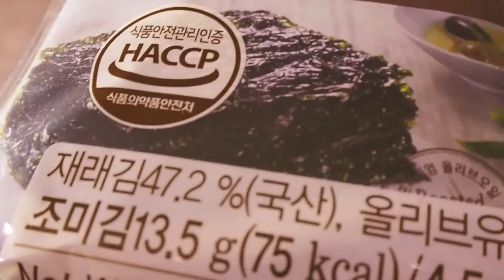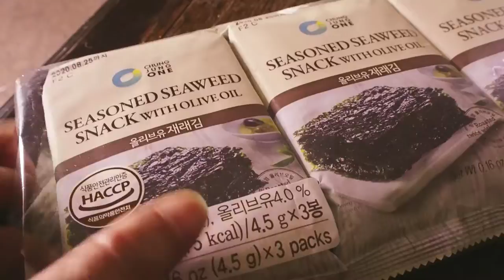Seasoned Seaweed 🍘SNACK with Olive oil/ Rong biễn nướng với dầu ôliu ăn vặt